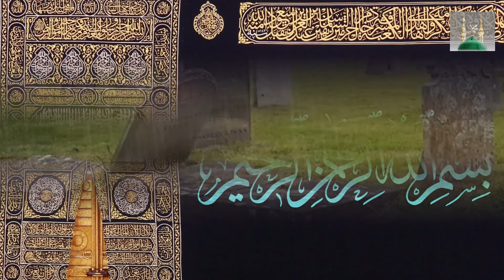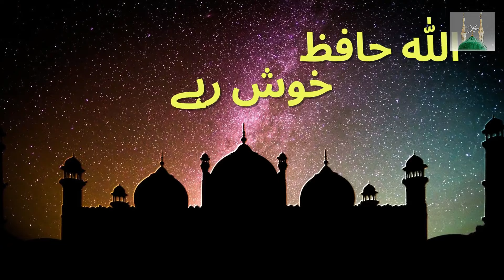Jahannam ki aag ko sirf aansu bujha saki hai//Only tears can extinguish the fire of Hell//islamik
Only tears can extinguish the fire of Hell. Jahannam ki aag ko sirf aansu bujha saki hai//...